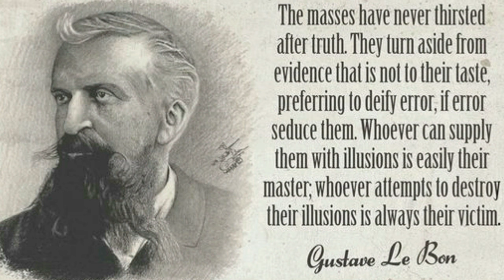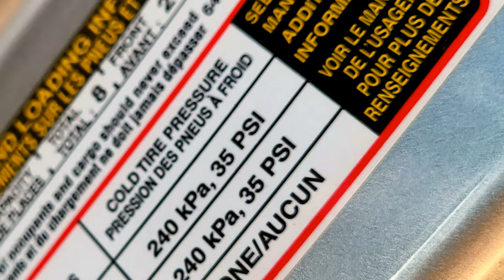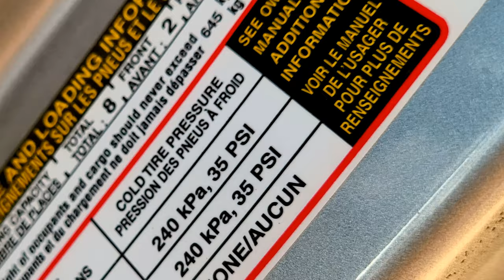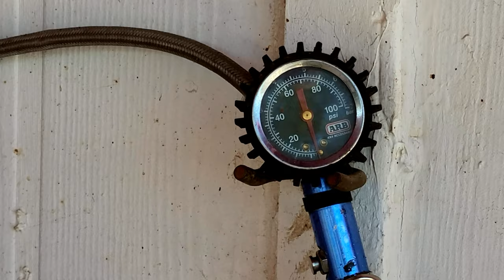Why They Always Over-Inflate Your Tires?